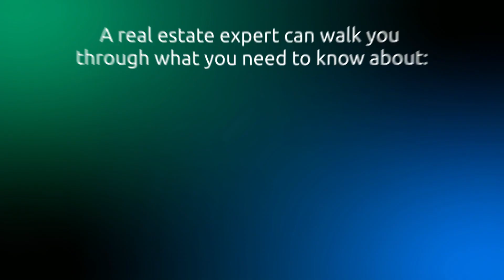Keeping Todays Housing Market in Perspective Is Key When You Sell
Today’s housing market is cooling from the frenzy it saw over the past two years. Let’s connect so you can have the expert advice you need to sell your house this season.